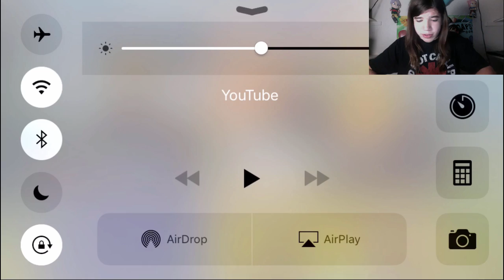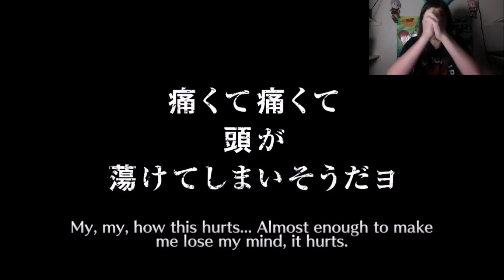Bleach Brave Souls: The Past Summons! 350 Soul Orbs Summoning! Great Pulls!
HOLY CRAP BASKETS!